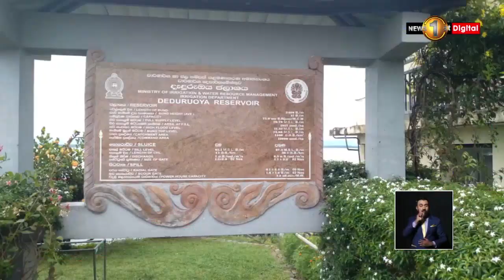බෙංගාල බොක්ක මුහුදු ප්‍රදේශය ආශ්‍රිත කැළඹිලි ස්වභාවය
බෙංගාල බොක්ක මුහුදු ප්‍රදේශය ආශ්‍රිත කැළඹිලි ස්වභාවය සුළි කුණාටුවක් දක්වා වර්ධනය වීමේ අවදානමක්...